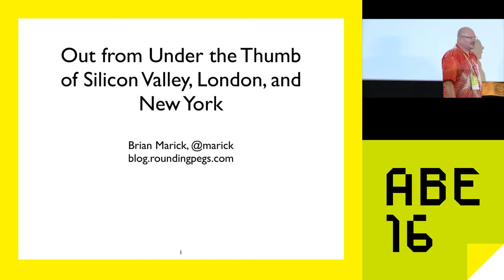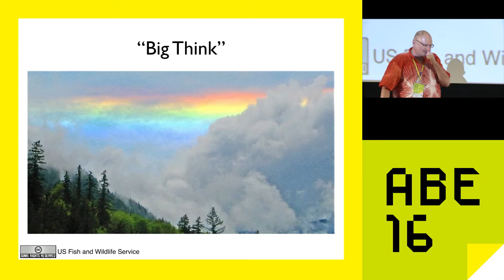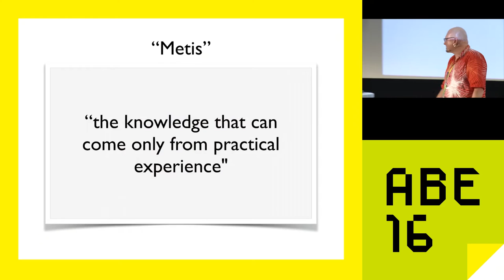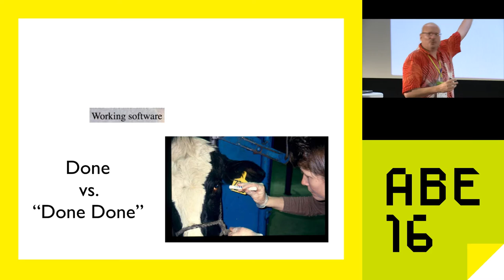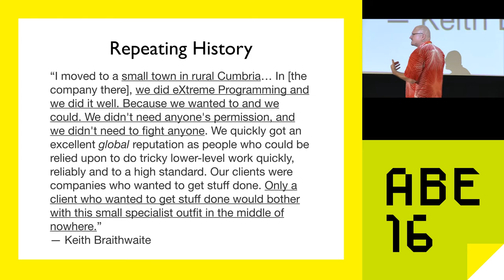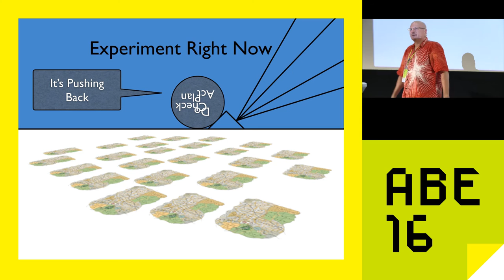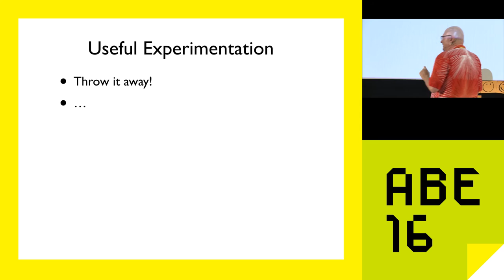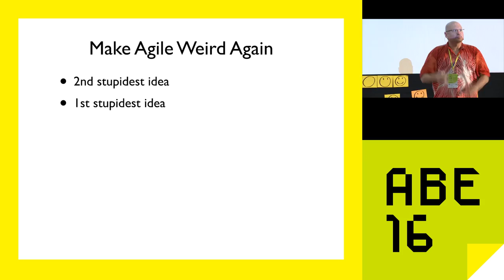AgileByExample 2016: Brian Marick - Keynote: Out from under the Thumb of Silicon Valley